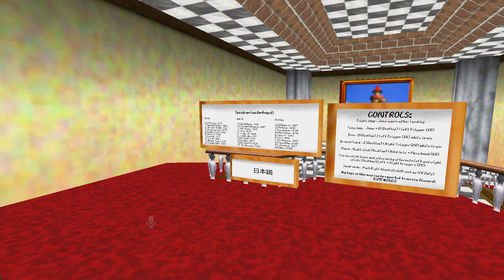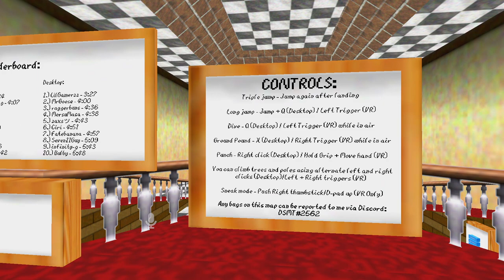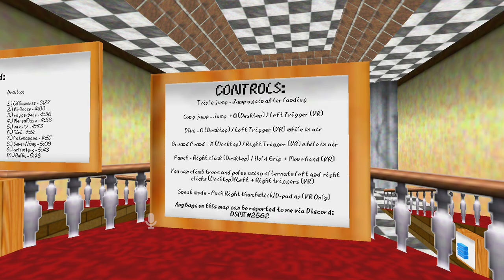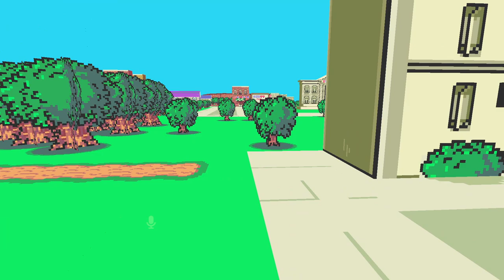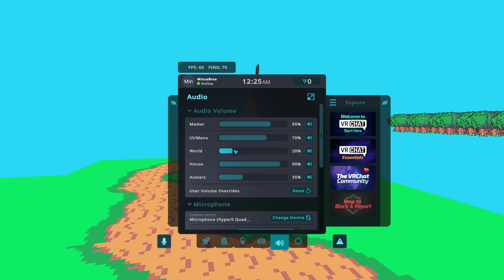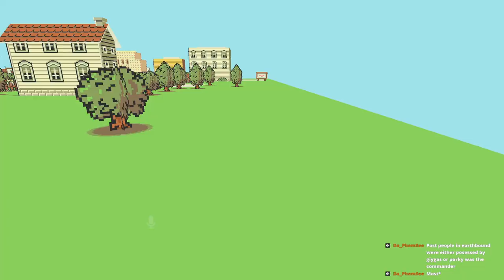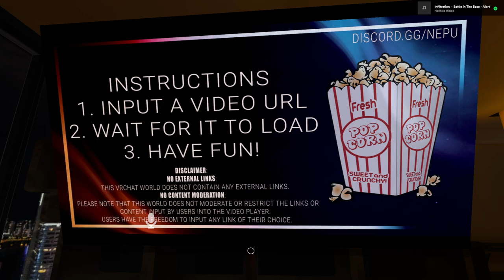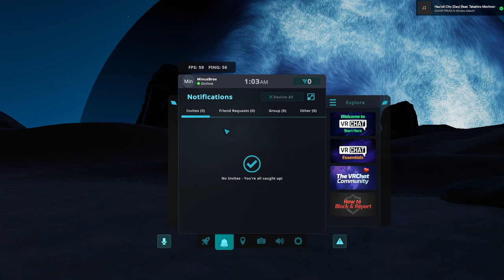Smash Locals Gone Wrong - VRChat with Porter [3]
Much to my surprise, VRChat makes a grand return. Porter had the idea for us to try it out and it goes really well actually. We also have trouble finding other people lol.